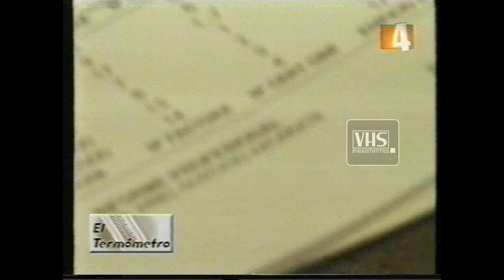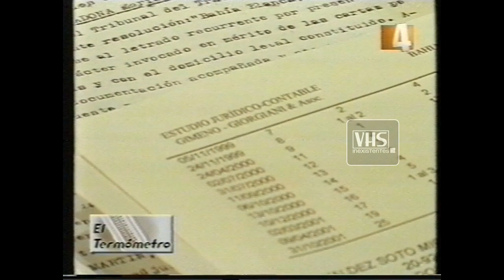Quejas en Altertativa 3 Viviendas - El Termometro - Canal 4 [Bahia Vision Color] - 2005